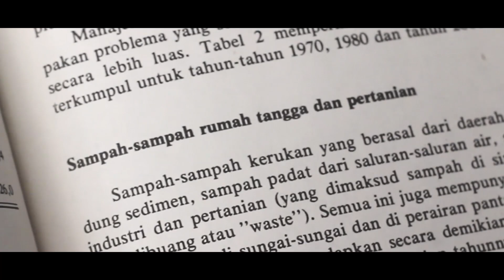SAVE OUR EARTH || Iklan Layanan Masyarakat Pendidikan Lingkungan Hidup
Hai selamat datang kembali di youtube channel saya. Semoga kalian terhibur. Enjoy watching❤

Video ini adalah karya dalam keikutsertaan dalam Informatics Champions 2019 yang diadakan oleh Jurusan Teknik Informatika Universitas Negeri Surabaya, dan telah di presentasikan pada tanggal 16 November 2019. Video ini mendapat penghargaan juara 3 tingkat nasional. Semoga bermanfaat untuk kita semua.

Tema: Green Living Education
Judul: Save Our Eart
Tallent: Ida Kurniawati
Cameraman: Nanda P F N
Editor: Nanda P F N